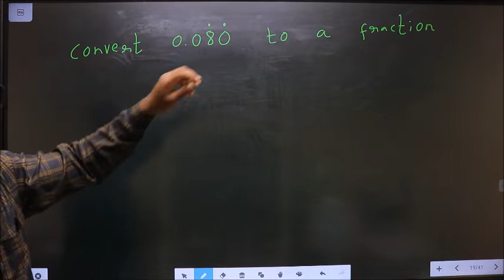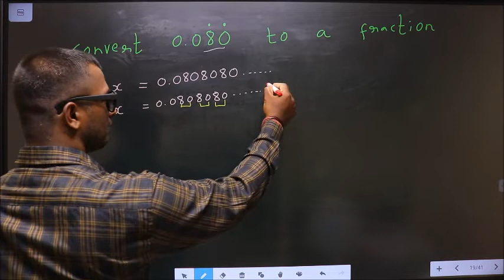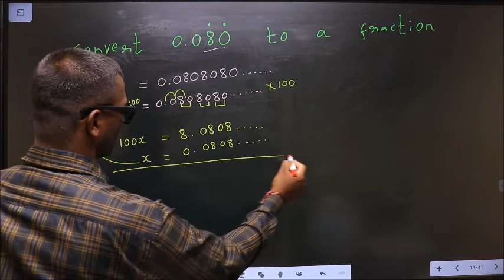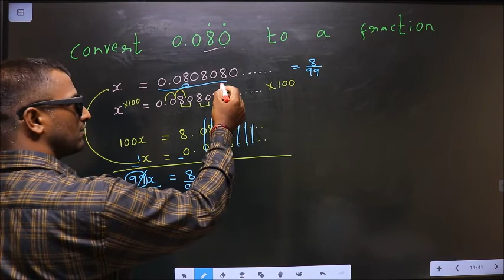Convert 0.080808080…. to a fraction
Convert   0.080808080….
    to    a    fraction